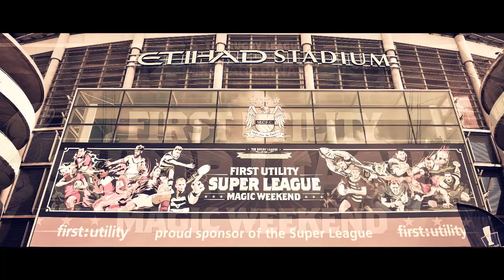Super League XIX: The Road to Old Trafford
SLTV reviews one of the most exciting years in Super League history, as St Helens and Wigan Warriors prepare to battle for the ultimate prize in Saturday's showpiece - the First Utility Super League Grand Final at Old Trafford.
See the highlights of this spectacular season, from the race for the League Leaders' Shield, a record-breaking Magic Weekend and all the drama of the Play-Offs